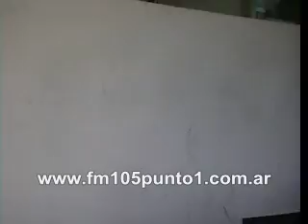Apuñalo a Su Mujer en El Juzgado